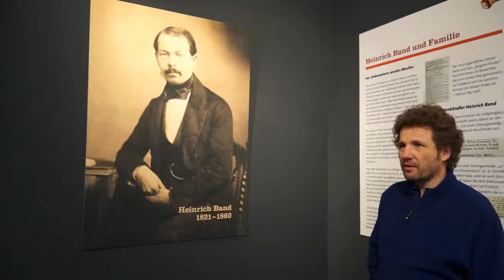"The Breath of the Bellows" Teaser 1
This is the first official teaser of the bandoneon documentary "The Breath of the Bellows" by 2ToneMedia.